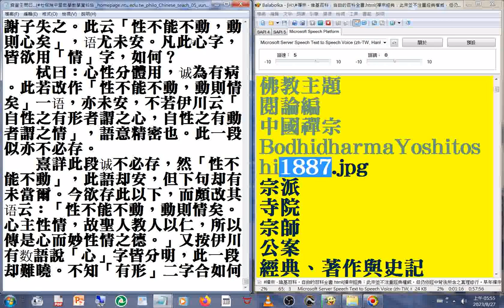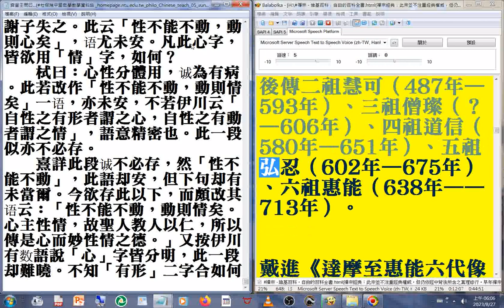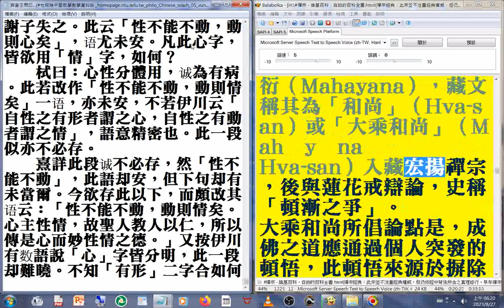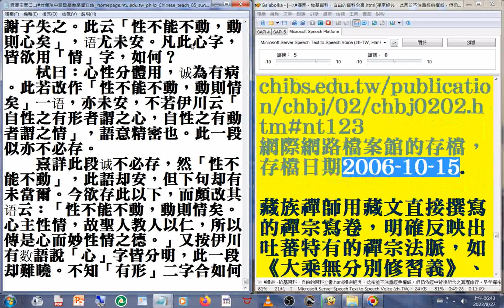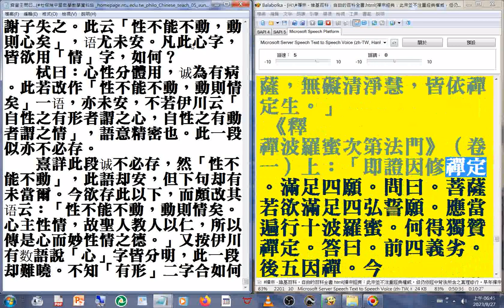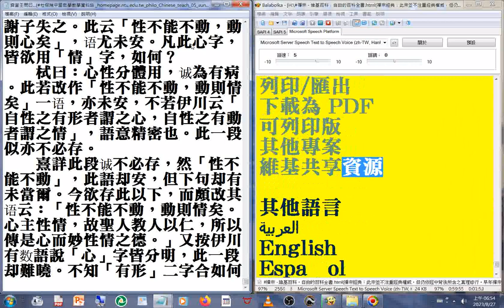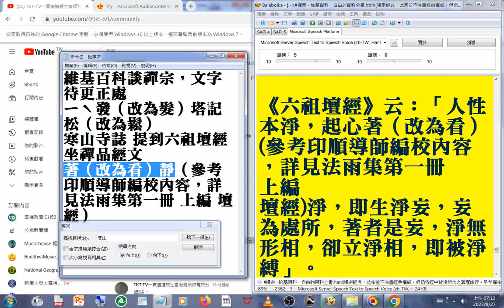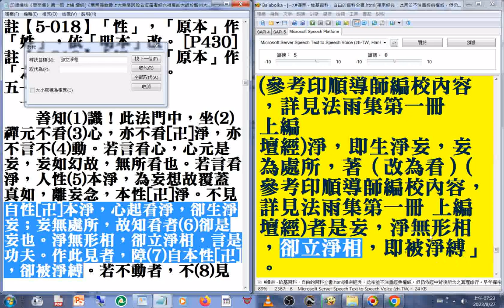g#禪宗#維基百科 ，自由的百科全書.html#禪宗經典 談禪宗(文字待更正處--著（改為看）淨(參考#印順 編校內容(法雨集 第一冊上編#壇經 (提到#坐禪品 經文--此門坐禪，元不看心，亦不看淨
g#禪宗#維基百科 ，自由的百科全書.html#禪宗經典 維基百科談禪宗(文字待更正處--著（改為看）淨(參考#印順導師 編校內容，詳見#法雨集 第一冊上編 壇經 (提到#坐禪品 經文--此門坐禪，元不看心，亦不看淨，亦不言不動))